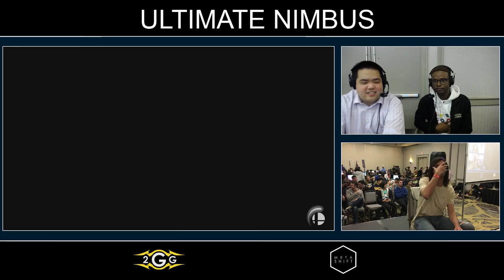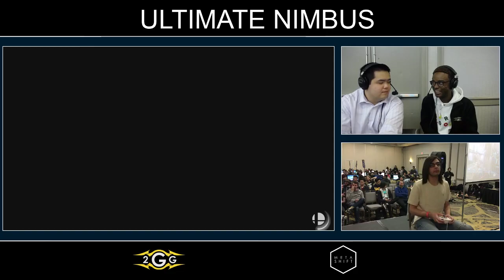Ultimate Nimbus - Charliedaking (Wolf) VS PG | ESAM (Pikachu) Top 16 - Smash Ultimate